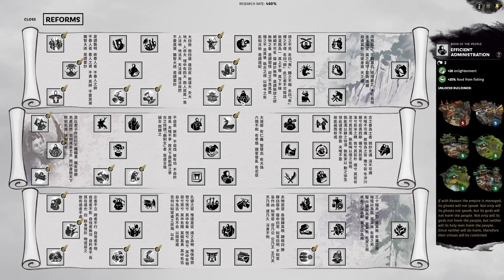From Ambushes to Counterattacks - Total War: Three Kingdoms Huang Shao Legendary Let's Play 12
As enemy forces pour into our territories, our forces lick our wounds while we laid in ambushes near our key settlements. Our initial wave of counterattacks proved successful but Cao Cao means business as he sends 3 full armies to surround our capital of Pengcheng!